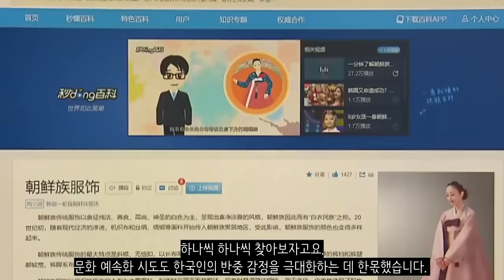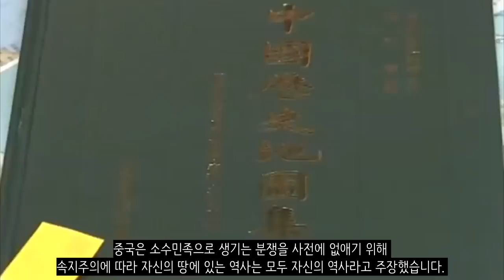한국은 왜 중국을 싫어할까?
경향신문 (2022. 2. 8) - ‘반중 정서’ 고조…‘혐중’ 미끄럼 주의!

한국경제 (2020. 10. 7) - 한·미 등 주요국가 70% "중국 싫다"…반중감정 '사상 최고'

중앙일보 (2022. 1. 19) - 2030 열명 중 여섯 “中 싫다”…미래세대 반중감정 치솟았다

국립외교원 외교안보연구소 (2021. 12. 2) - 반중 정서를 어떻게 볼 것인가?: 한국 외교에 대한 함의

G대한경제 (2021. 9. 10) - 나이는 MZ세대인데…애국주의 무장한 中소분홍

연합뉴스 (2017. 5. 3) - '사드보복 피해' 한국 8조5천억·중국 1조1천억원 달할 듯

허핑턴포스트코리아 (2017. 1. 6) - 한국을 '소국' 중국을 '대국'으로 표현한 중국 외교부 발언

한겨레 (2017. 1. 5) - 중 외교부 간부 “한국 사드 배치땐 단교 버금가는 조치”

BBS (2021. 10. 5) - “아리랑의 배경이 중국?...우리 문화 바르게 알려야”

한겨례 (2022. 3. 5) - 중국의 ‘한복 빼앗기’ 시도는 대국 패권주의

중앙일보 (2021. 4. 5) - 김치가 자신의 문화라 우기는 중국이 노리는 건?

헤럴드경제 (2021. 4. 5) - 中유명배우 “태권도는 중국 것!” 중국인도 혀 내두른 망언

한겨례 (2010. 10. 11) - 중국 ‘한글 빼앗기’ 나섰나…국제 표준 제정 착수

조선일보 (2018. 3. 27) - 중국, 동부연안 등에 소각장 227곳 더 짓는다

중앙일보 (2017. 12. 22) - [단독] “북한, 2012년께 중국 학자 도움받아 ICBM 핵심기술 확보”

BBC (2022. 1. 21) - 대북제재: 유엔 안보리 추가 제재 반대한 중국… 올림픽 앞두고 왜?

동아일보 (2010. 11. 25) - [北, 연평도 포격 도발]中 “남북 냉정 유지해야”

뉴스윈코리아 (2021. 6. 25) - 한국 여론을 좌우하는 중국 우마오당